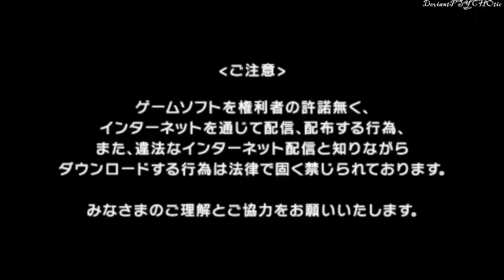Fate EXTRA CCC★Ch 7 part 6 ~ Erzsebet(Idol) as Servant ★Lets Play ＰＳＰ